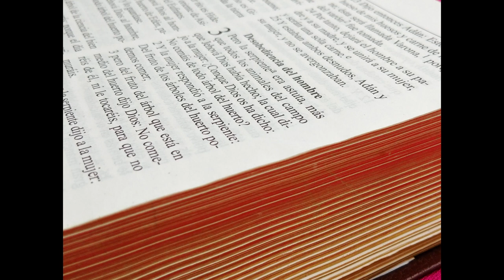les 10 ou riens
Bonjour n'hésitez pas à rejoindre le serveur sur lequel à eu lieu l'étude par le biais de ce lien
00:00:00 prière du début
00:01:32 Matthieu 7 21 23
00:05:04 1 Jean 3 4
00:11:38 Philippiens 2 13
00:13:07 Marc 16 16
00:16:00 portée du baptême
00:17:56 anecdote
00:20:48 1 Thessaloniciens 5 11 14
00:21:54 1 Jean 5 9 13
00:24:23 Matthieu 28
00:27:12 Psaumes 119 105
00:36:34 Matthieu 27 24 26
00:38:26 Luc 6 46
00:41:57 1 Jean 2 3 à 6
00:45:10 2 Corinthiens 5 17 21
00:47:50 Jacques 4 17
00:50:20 1 Corinthiens 7 19
00:52:14 Jean 14 15
00:56:20 Marc 2 27 28
00:57:20 Jacques 2 10
00:58:40 Jean 15 14
00:59:00 1 Jean 5 2 3
01:00:00 1  Jean 3 22
01:02:38 1 Jean 3 24
01:03:21 Matthieu 5 17 19
01:09:47  Hébreux 2 10 12
01:11:37 Psaumes 110 35
01:13:15 Jean 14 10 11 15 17
1:15:50 prière finale